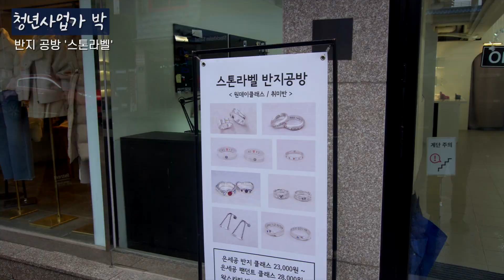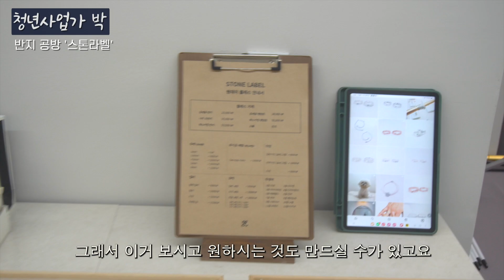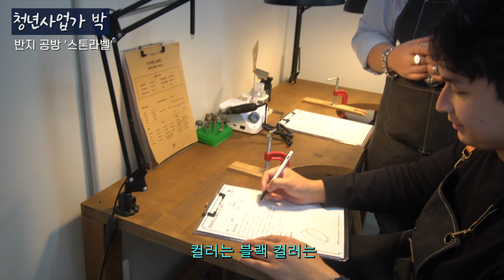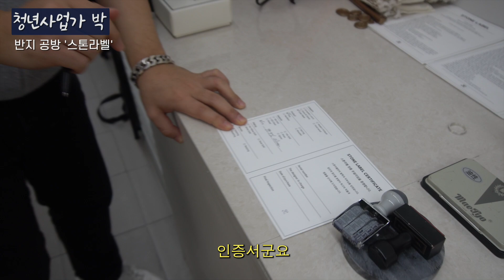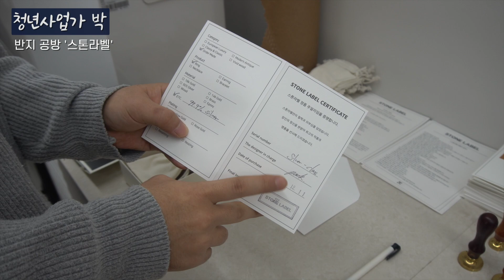보석과 거리가 멀 것 같은 남자들이 운영하는 쥬얼리샵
▶출연문의
인스타그램 daniel_park7

▶ 청년 남성들이 운영하는 인천의 쥬얼리샵

인천 쥬얼리샵  ' 스톤라벨 '
주소 - 인천 미추홀구 경인남길30번길 100-9
- 쥬얼리 / 반지 공방 / 웨딩링 / 목걸이 / 팔찌 / 세공 전문

보석이랑 거리가 멀 것 같은 남자들이 만드는 반지 공방
인천 인하대 / 인하공전 바로 앞에 위치한 따끈따끈한
신상 쥬얼리샵입니다.

오픈한 지는 3개월 밖에 안되었지만 장인 정신을 가진
대표님들이 모여 운영하는 곳으로 쥬얼리의 핵심인
세공 실력이 상당히 좋아보였습니다.

또한 쥬얼리 하나 하나에 젊은 감성 센스가 돋보였고
반지공방을 직접 체험해보니 확실히 가격적인 가성비와
추억을 쌓기에 너무 좋은 사업 아이템이었습니다.

단순이 보석을 파는 주얼리 샵이 아닌
기획력과 다양한 클래스를 바탕으로 본인들의 스토리가 있는 '스톤라벨 '은
더 큰 시장에서 나아갈 거라 믿어 의심치 않습니다.

정답없는 세상 속에서 자신의 길을 개척해 나가는
모든 사람들을 응원합니다.

 ▶제작 by 청년사업가 박 _ 데니스 필름